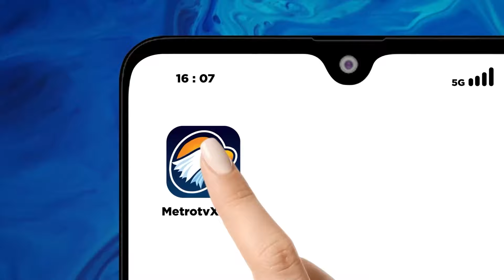[HEADLINE NEWS, 10/10] Sandra Dewi Tolak Cincin Kawin Disita Jaksa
HEADLINE NEWS - 10 Oktober 2024 | 16.00 WIB
MetroTV, Dalam persidangan, Sandra Dewi mengaku kecewa semua harta miliknya disita oleh Jaksa. Menurutnya harta yang dimiliknya mulai dari apartemen, perhiasan hingga mobil adalah hasil jeri payahnya selama ini.